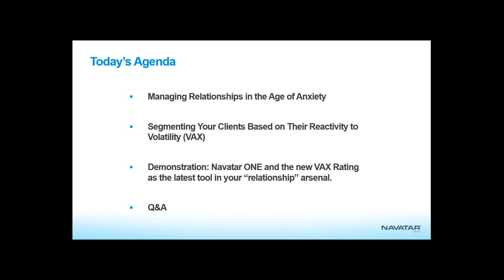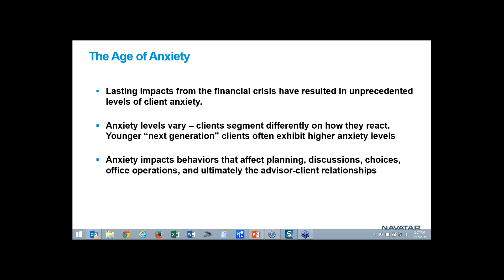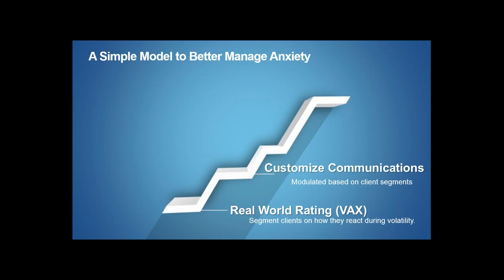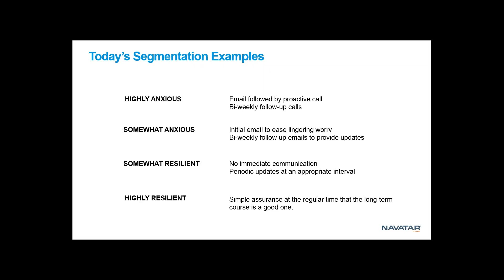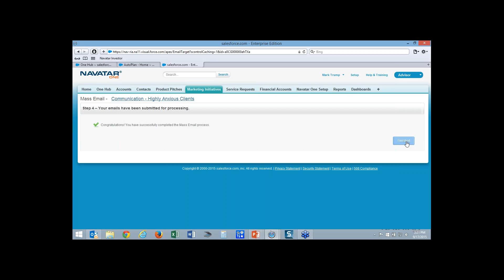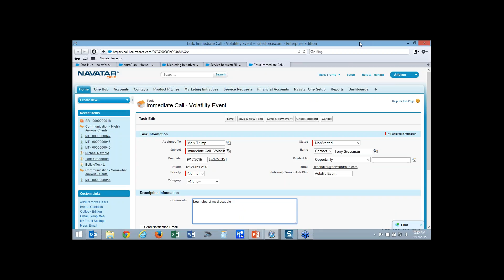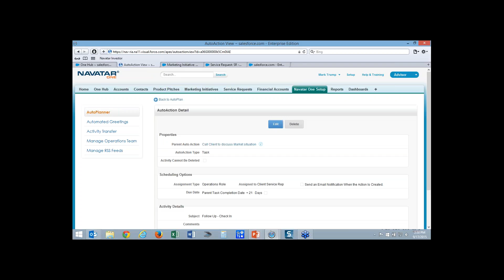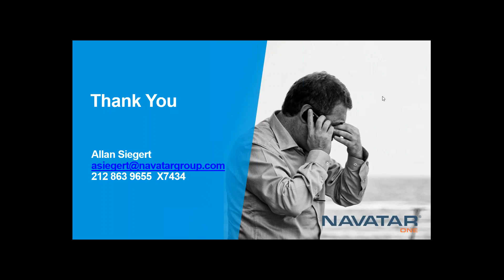The Fix for the Vix - How Financial Advisors Can Manage Client Volatility Anxiety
You know the drill. Markets turn down, the VIX soars, the phone rings. It rings a lot. All sorts of client emotional states are in play.

Watch this recorded webinar to learn how VAX, an easily deployable tool, can help you better manage the varied emotional states produced by volatile market events.

Attend this and learn:

• How today’s technology can provide instant, effective ways to better manage the real-time anxiety levels of each client

• How to segment your client base to proactively reach out to the most anxious clients without disrupting the daily workflow of your office and staff

• What processes you need to change internally, to better manage future market volatility

Interested in learning more about how Navatar One for Wealth Managers can help you lead, not lag the competition? 7434.